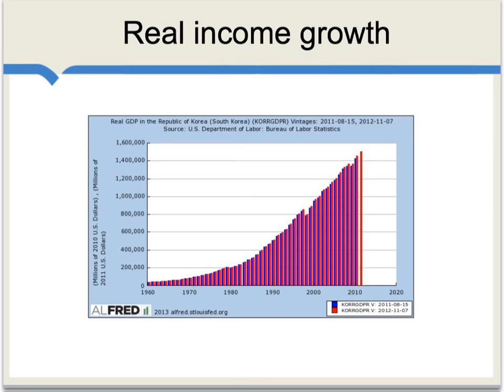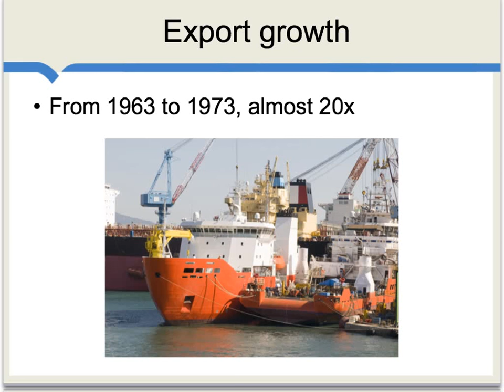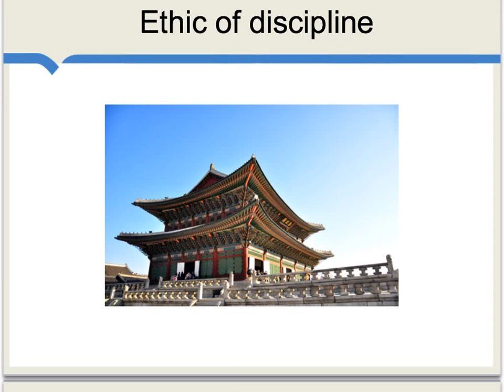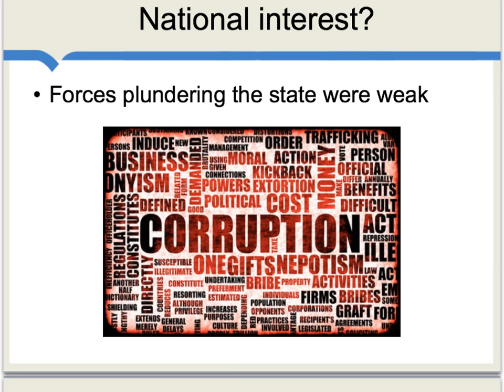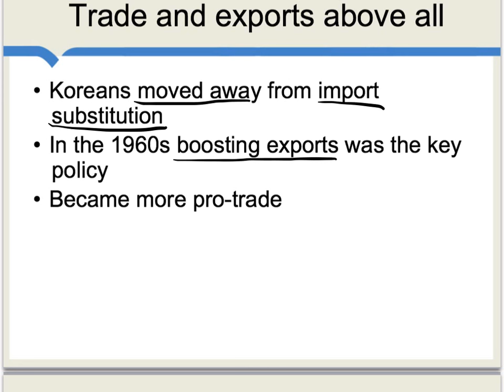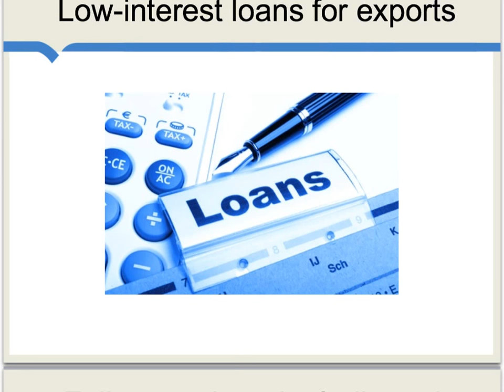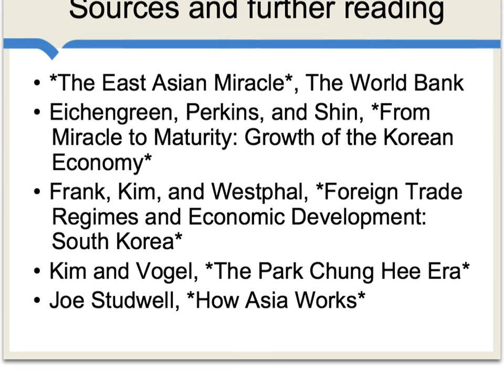South Korea and Industrial Policy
South Korea has become one of the biggest economic success stories since the 1960s, making it hard to believe that at one point, North Korea was more advanced than South Korea. South Korea moved to a regime that was based on property rights and market incentives, and has seen rapid growth in exports. It rode the economic rise of Japan, stepping in as a lower-wage partner for Japan in manufacturing. South Korea has also placed an emphasis on primary education, discipline, and hard work. It supported land reform, which helped foster democracy, and the government promoted a policy of ""export discipline"" in which it supported businesses, but only so long as they exported to the rest of the world. Many more reasons for South Korea's economic success are outlined in this video.